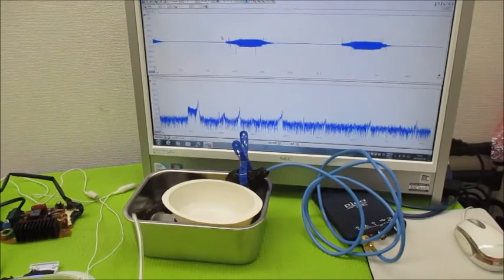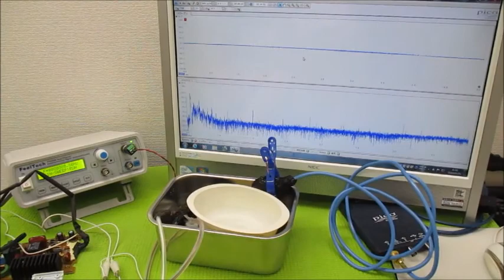オリジナル製品：超音波発振プローブを利用した超音波制御技術 ultrasonic-labo